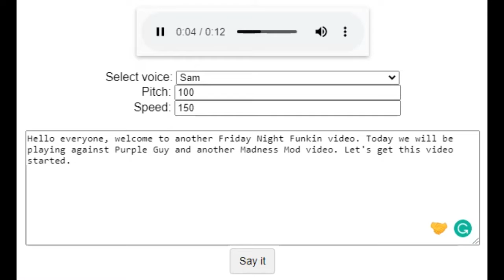Playing 2 Friday Night Funkin Mods To See If I Can Beat It (Purple Guy And Madness Mod)